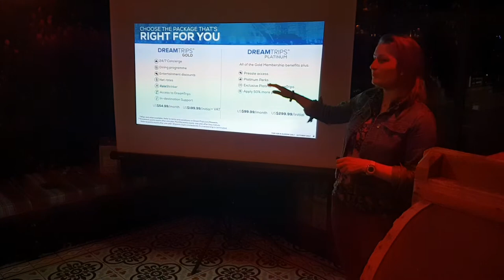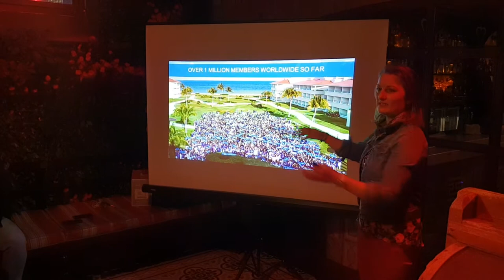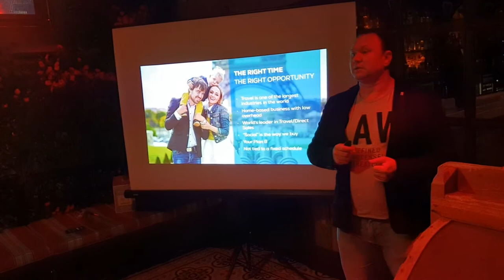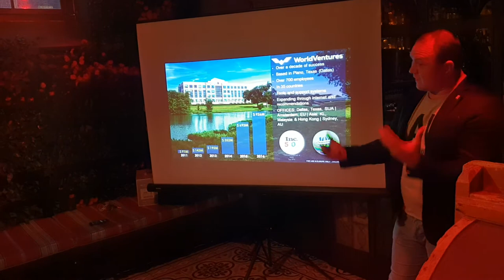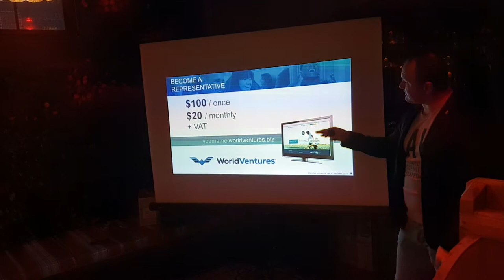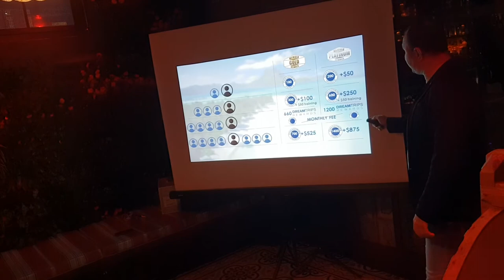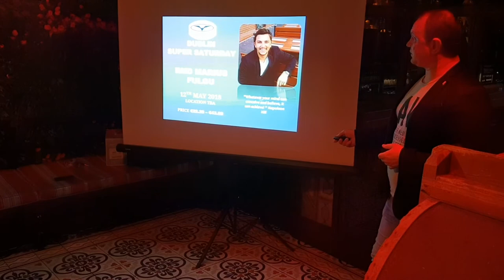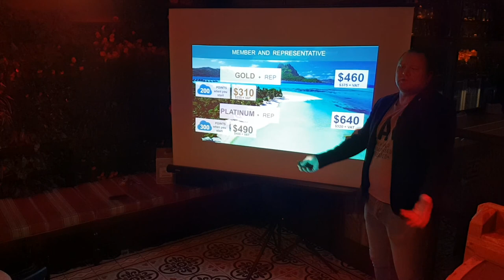Worldventures presentation, business part by Nico Neki, Ireland 2018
In this video you can see how a Dublin bus Driver, Nico Nechifor delivering a masive oportunity how you can make pasive income by traveling the world and beside your job in your free time instead of watching tv at home for a 1 to 3 year period you can build freedom for your family. Thanks

I’m always looking forward to meeting new people and new leaders so that I can learn from them. I am surrounding myself with the people who inspire me, and the people that can give me value. If you believe the product, believe in the industry and believe in the company, the question is: Are you ready to finish the race with me?

✈ Nicolae has become an expert in training and educating people and his partners in achieving success while sharing his vision and serial entrepreneurship experience. His goal now is to expand his team and partners to other continents and countries and build a life as a Personal Development speaker motivating the masses to develop their lives with freedom, fulfilment and fun.
🏆 Learn more about travelling the world earning passive income with Nicolae Dulea